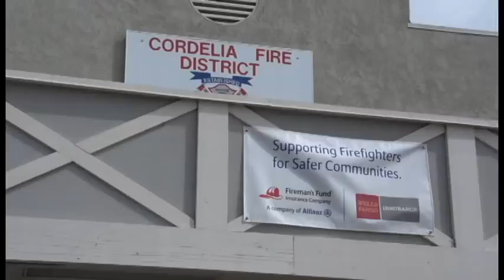Wells Fargo Insurance and Fireman's Fund Partner to Support Firefighters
Wells Fargo Insurance awarded $7,499 to the Cordelia Fire Protection for saws and communications equipment, becoming the only broker to provide $1 million in grants to local fire departments and burn prevention organizations through the Heritage Program® at Fireman's Fund Insurance Company.   To mark this milestone, Wells Fargo Insurance and Fireman's Fund held a ceremony at the Cordelia Fire Protection District Station in Fairfield, California.